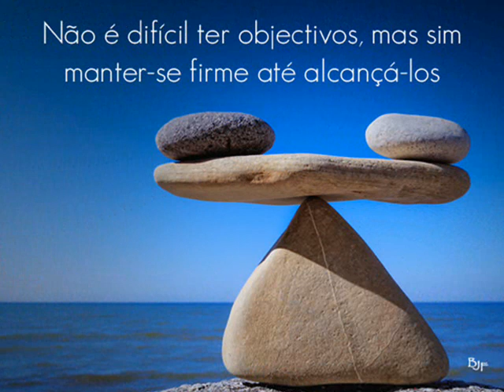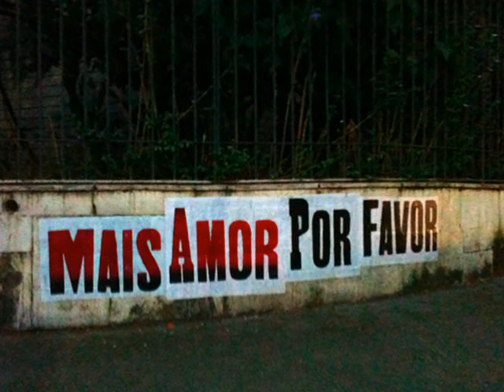FELICIDADE - AO VIVO - VANUSA - CAETANO - LUPICÍNIO.wmv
Uma das mais populares músicas do cancioneiro brasileiro!
O espaço paulistano do "Inverno & Verão" está preparado
para receber o talento e a arte de Vanusa...
Vanusa esbanja alegria, espetáculo,
voz, domínio do palco, beleza...

Tudo é show e saudade...

A Casa está cheia e a artista solta
a voz para consagrar FELICIDADE!

Lupicínio Rodrigues agradece...

Caetano aplaude...

Ganha a Música Popular Brasileira.

O povo acompanha, se emociona e canta...

VANUSA É APLAUDIDA...

VIVA VANUSA!!!

LETRA:

Felicidade foi embora
E a saudade
no meu peito
inda mora
E é por isso
que eu gosto
lá de fora
Porque sei
que a falsidade
não vigora.

Felicidade foi embora
E a saudade
no meu peito
inda mora
que eu gosto
lá de fora
Porque sei
que a falsidade
não vigora.

A minha casa fica
lá detrás do mundo
Onde eu vou
em um segundo
Quando começo a pensar
O pensamento parece
uma coisa à toa
Mas como é
que a gente voa
Quando começa a pensar.

Felicidade foi embora
E a saudade
no meu peito
inda mora
que eu gosto
lá de fora
Porque sei
que a falsidade
não vigora.

Felicidade foi embora
E a saudade
no meu peito
inda mora
que eu gosto
lá de fora
Porque sei
que a falsidade
não vigora.

Onde eu vou
em um segundo
Quando começo a cantar
O pensamento parece

Felicidade foi embora
E a saudade...

...inda mora...

Hei! Bonito...

Felicidade foi embora
E a saudade
no meu peito
inda mora
que eu gosto
lá de fora
Porque sei
que a falsidade
não vigora.

Instrumental:

"Não há, oh gente, oh não,
Luar como este do sertão..."